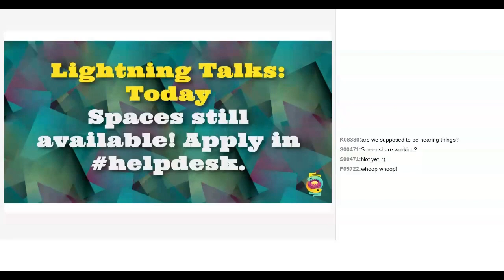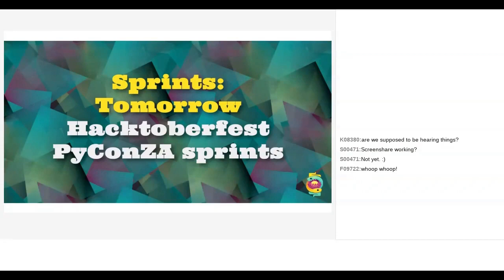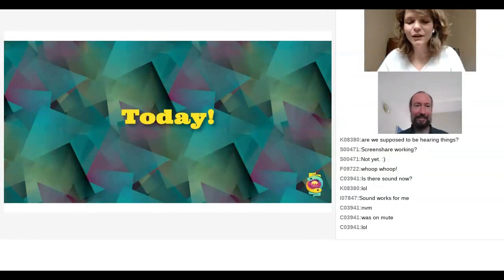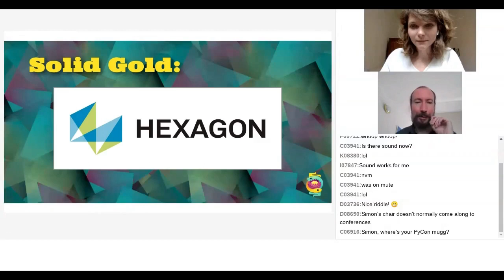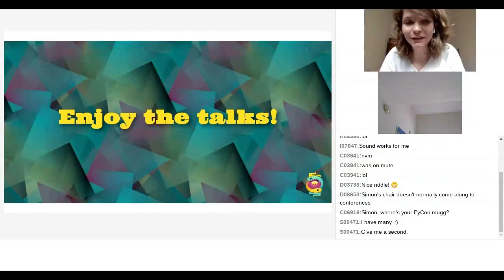PyCon ZA 2020: Welcome to Day 2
by Whitney Tennant and Simon Cross
At: PyConZA 2020
Room: Video Room 1
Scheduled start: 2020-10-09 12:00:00